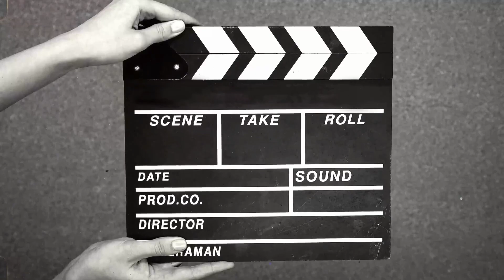Meeting My Boyfriend For The First Time.I cried!!!vlog